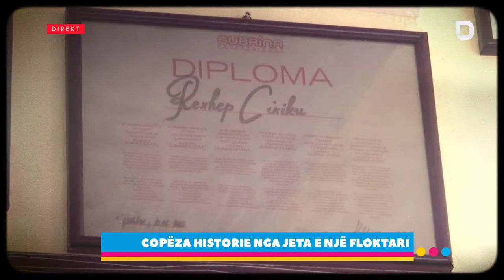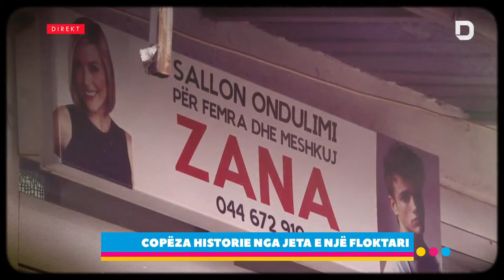Ndiqni historinë e dhimbshme të floktarit, Rexhep Ciriku